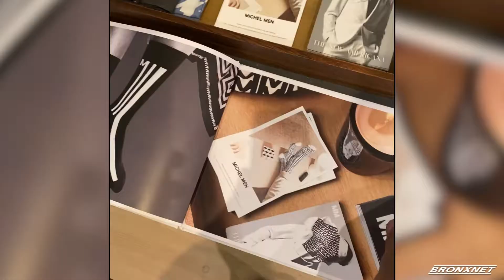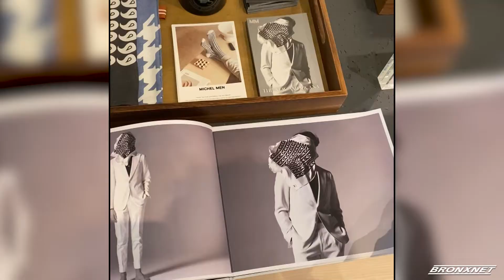NYFW Black in Fashion Council Discovery Showroom FW 2021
Reporter: Kody Onyiuke  |  Editor: Justin Smith  |  Name of all Interviewees: Chuks Collins, Sade Mims, Edvin Thompson,
Rebecca Henry & Akua Shabaka, Whitney Michel, Gil “Thermal” Taveras & Kyle “Ksace” Nelson  |  Organizations: IMG, Black in Fashion Council.